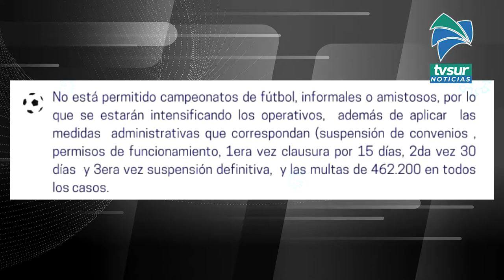Torneos de canchas abiertas siguen prohibidos